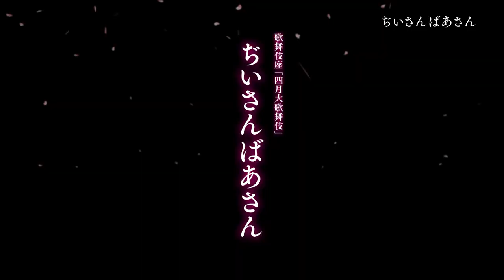『ぢいさんばあさん』令和4年4月歌舞伎座にて上演決定！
切なくも美しい愛情物語――
『ぢいさんばあさん』
片岡仁左衛門・坂東玉三郎 名コンビで12年ぶりに上演決定！

4月の上演に先駆け、平成22年2月歌舞伎座公演のダイジェスト映像を公開！

歌舞伎座「四月大歌舞伎」
令和4年4月2日（土）～27日（水）

森 鷗外 原作
宇野信夫 作・演出

美濃部伊織　　片岡仁左衛門
下嶋甚右衛門　中村歌六
宮重久右衛門　中村隼人
宮重久弥　　　中村橋之助
久弥妻きく　　片岡千之助
戸谷主税　　　片岡松之助
石井民之進　　片岡亀蔵
山田恵助　　　河原崎権十郎
柳原小兵衛　　坂東秀調
伊織妻るん　　坂東玉三郎